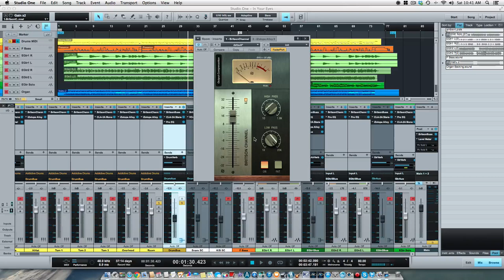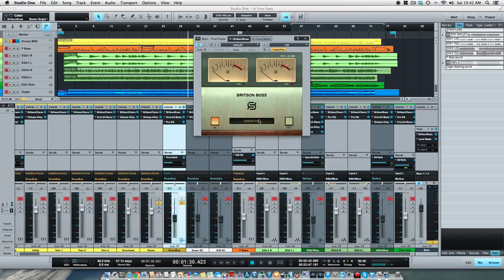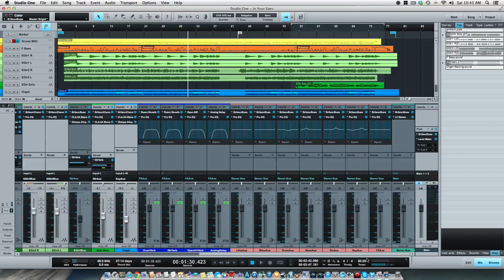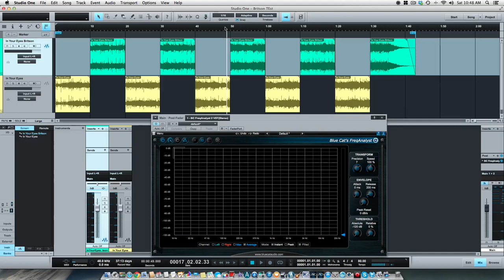Sonimus Britson Review & Test w/ Studio One - 8014 Console Emulation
Here's a review and a/b test of the Sonimus Britson plugin which is designed to give your mix the color and vibe of a Neve 8014 console.